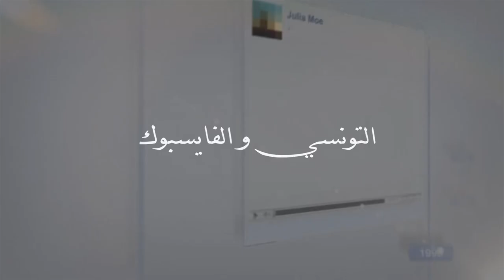كلام شارع : التونسي والفايسبوك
كلام شارع فقرة تسعى الى تشريك المواطن بكل تلقائية عبر ترك مجال له كي يعبر عن ارائه و تفاعلاته مع القضايا المطروحة على الساحة الوطنية في مختلف الميادين. رصدنا لكم هذه المرّة رأي التونسي في موقع التواصل الاجتماعي فايسبوك .
اعداد و تصوير : زياد kira - محمد علي المنصالي
مونتاج : محمد علي المنصالي